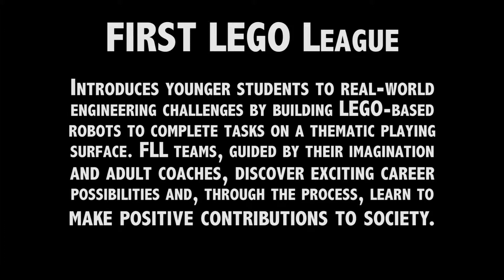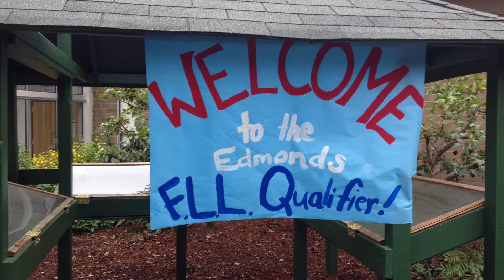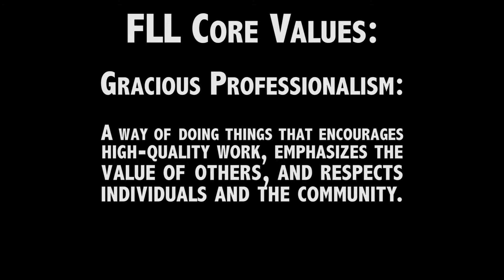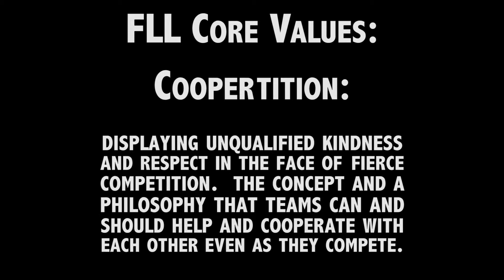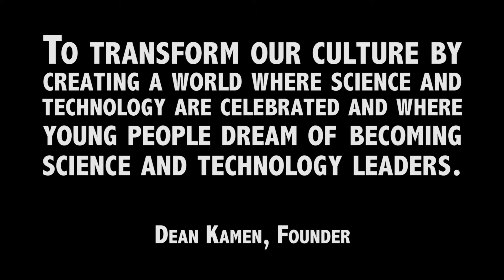Renton/Skyway Club: Renway RoboTechs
Submission to Boys & Girls Clubs of King County's 2014 Program Excellence Awards.